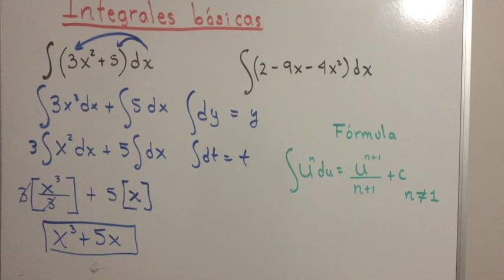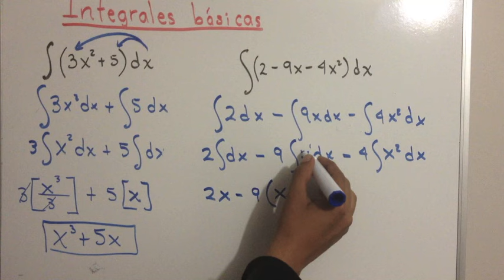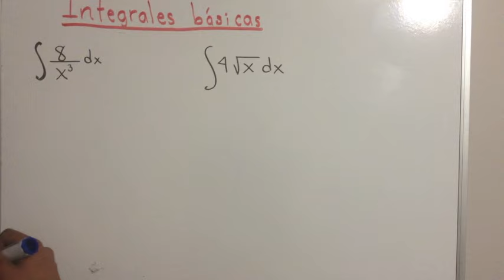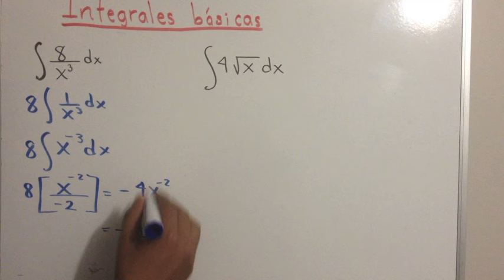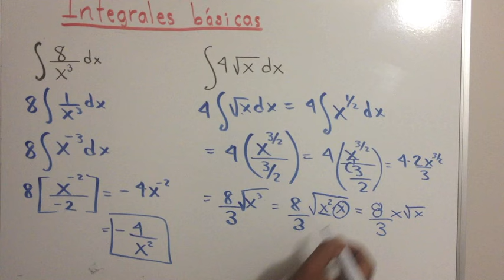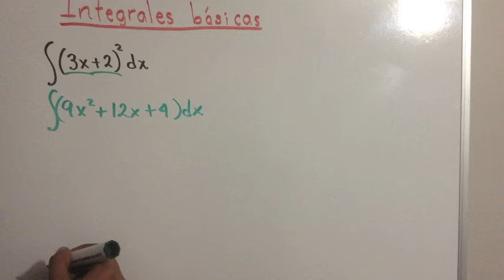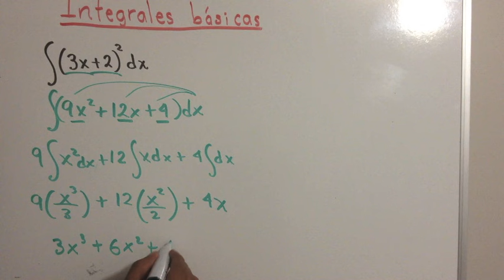✅INTEGRALES BÁSICAS | APRENDERAS con ÉSTE VIDEO💯| CÁLCULO INTEGRAL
Integrales básicas como integrar desde cero
En este video aprenderás a identificar integrales básicas por medio de las fórmulas simples de integración usando estrategias algebraicas para resolverlas.